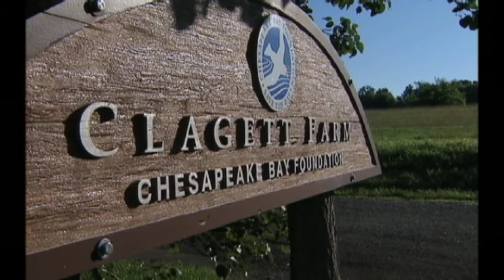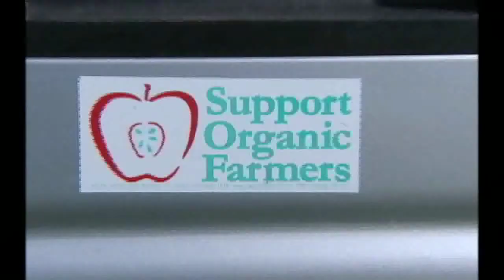GOING ORGANIC CLAGETT FAR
By right from the farm.